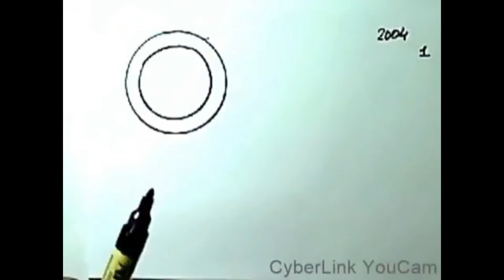בגרות חשמל. 2004 שאלה 1